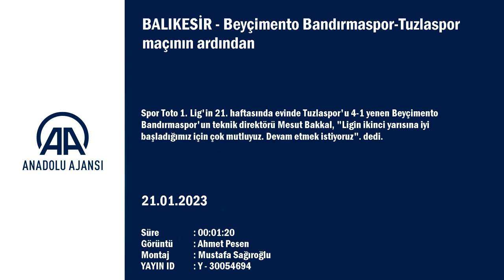Mesut Bakkal: 7-8 olacak bir maç...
GÖRÜNTÜ DÖKÜMÜ :
- Beyçimento Bandırmaspor Teknik Direktörü Mesut Bakkal'ın açıklaması
- Tuzlaspor Teknik Direktörü Özcan Bizati'nin açıklaması Beyçimento Bandırmaspor-Tuzlaspor maçının ardından
- Beyçimento Bandırmaspor Teknik Direktörü Mesut Bakkal:
"Ligin ikinci yarısına iyi başladığımız için çok mutluyuz. Devam etmek istiyoruz"
- Tuzlaspor Teknik Direktörü Özcan Bizati:
"Girdiğimiz gol pozisyonlarını değerlendiremeyince buradan 4-1'lik sonuçla ayrılmak zorunda kaldık"
BALIKESİR (AA) - Spor Toto 1. Lig'in 21. haftasında evinde Tuzlaspor'u 4-1 yenen Beyçimento Bandırmaspor'un teknik direktörü Mesut Bakkal, "Ligin ikinci yarısına iyi başladığımız için çok mutluyuz. Devam etmek istiyoruz". dedi.
Bakkal, maçın ardından düzenlenen basın toplantısında yaptığı konuşmada, maçın zor geçeceğinin bilincinde olduklarını söyledi. İlk yarıyı 1-1 bitirmelerine rağmen iyi oynadıklarını belirten Bakkal, şöyle konuştu:
"Lig ritmini kazanmamız için bu maçı kazanmamız gerekiyordu. Maçta oyunun üstünlüğü hep bizdeydi. Giren oyuncularımız bize inanılmaz katkı sağladılar. Taraftarlarımıza çok teşekkür ediyorum, büyük katkıları oldu. 4-1 kazandık ama herhalde 7-8 olacak bir maçtı. Maçtan sonra taraftarlarımızla bütünleştik. Ligin ikinci yarısına iyi başladığımız için çok mutluyuz. Devam etmek istiyoruz, böyle bir takımla çalıştığım için mutluyum. İnşallah haftaya ayrı bir senaryoyla karşınızda oluruz. "

- Tuzlaspor cephesi
Tuzlaspor Teknik Direktörü Özcan Bizati de oyuna iyi başladıklarını ve golü de erken bulduklarını anlattı. Golü buldukları alanı daha çok kullanmaları gerektiğini fakat başaramadıklarını anlatan Bizati, şunları kaydetti:
"Güçlü olduğumuz alanları kullanmamız gerekiyordu. Daha sonra oyun dengelendi, iki takımın da ofansif, defansif hataları vardı. Bizim ikinci yarı yaptığımız hatalar bize pahalıya mal oldu. Girdiğimiz gol pozisyonlarını değerlendiremeyince buradan 4-1'lik sonuçla ayrılmak zorunda kaldık. Önümüze bakıp bir an önce defansif açıklarımızı kapatmamız gerekiyor."